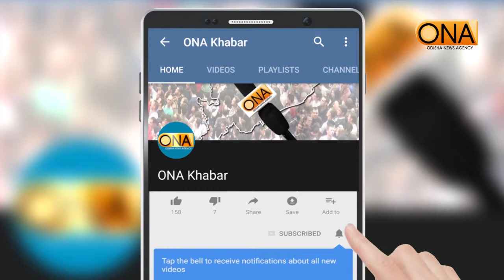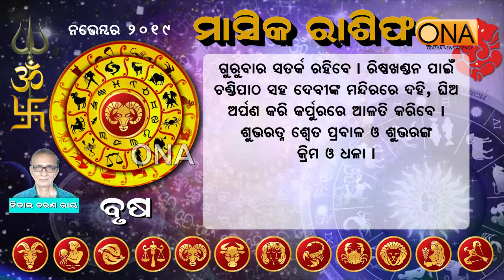କେମିତି କଟିବ ବୃଷରାଶି ବ୍ୟକ୍ତିଙ୍କର ନଭେମ୍ବର ମାସ ଓ କଣ କରିବେ ପ୍ରତିକାର